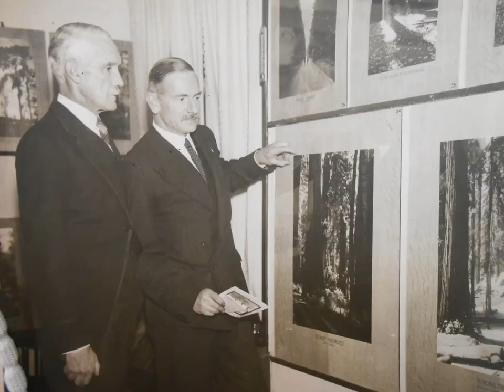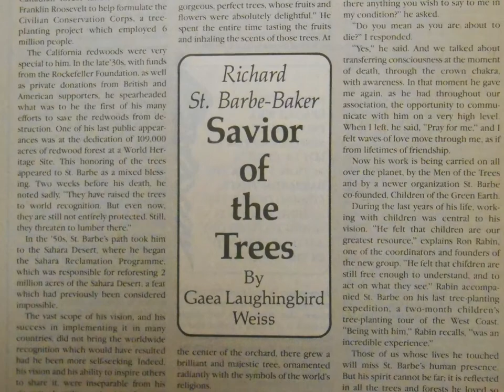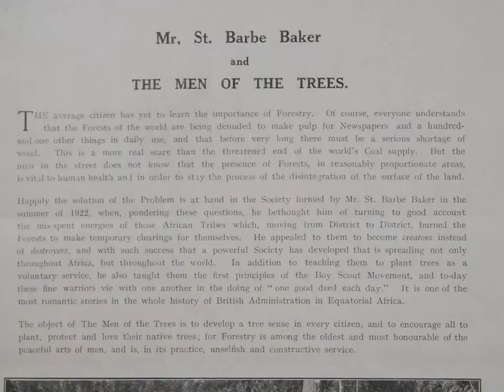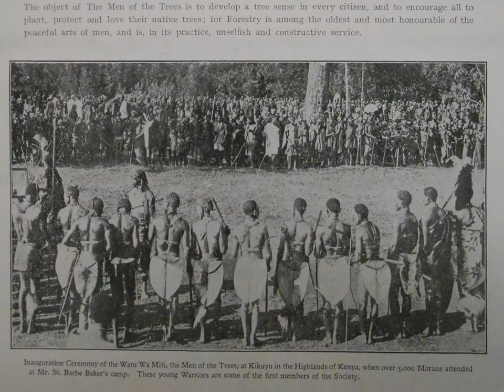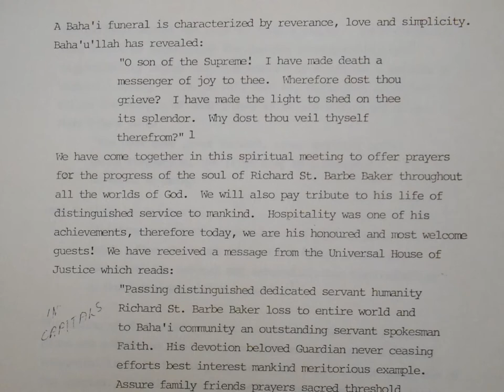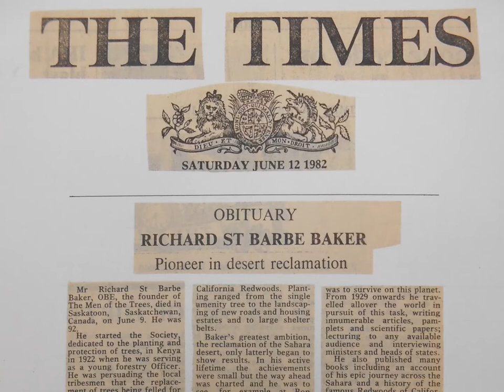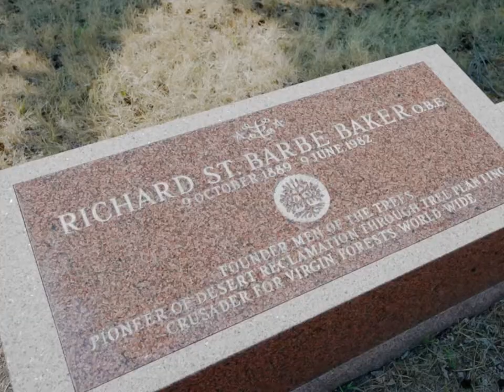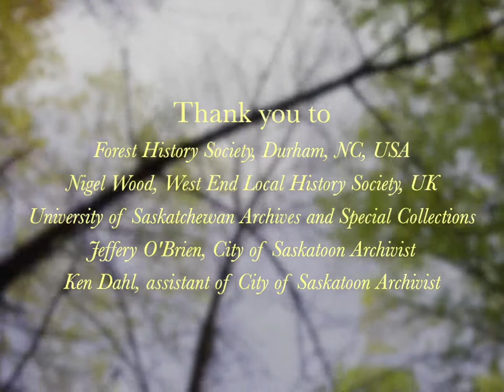The Legacy of Saskatoon's Secret Forest Documentary